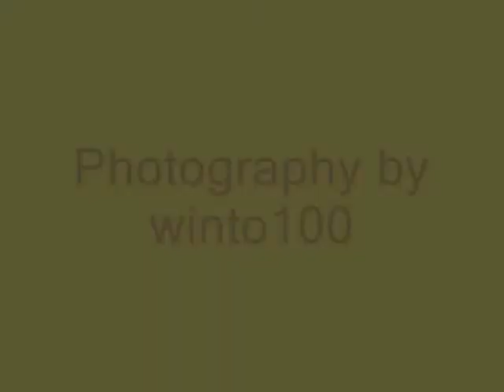Photography of Nature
Slideshow of photography of seasons, nature and wildlife.